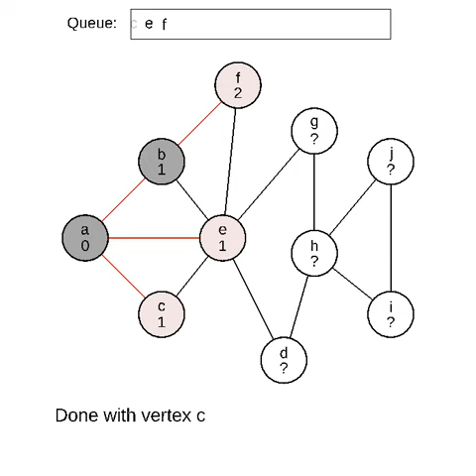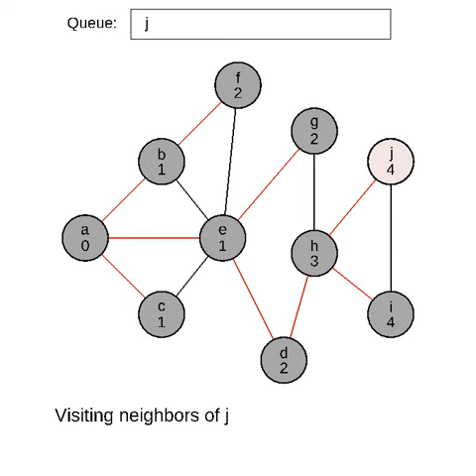Breadth-First Search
Breadth-First Search in an undirected graph.  We turn vertices gray (kind of pink-ish) as they are discovered and put on the queue, then black (kind of gray-ish) once we're done enqueuing their neighbors.